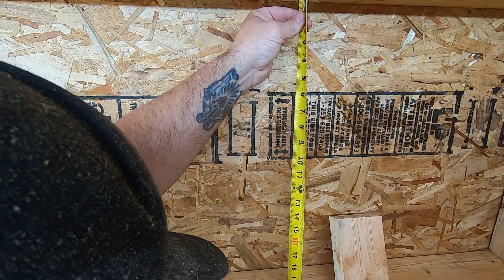4x8 chicken coop build | Southeast Alaska Homestead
We are getting the chicken coop finished up. This coop is 4 foot by 8 foot and can hold up to 10 chickens. We still need to put the run on it but I’m calling the coop finished.

Here’s the link for the oscillating tool:

If you have question you can PM me on facebook our email at:

We are building a cabin in southeast Alaska.  It’s an off grid cabin on an island near Juneau.  We are towards making a homestead out here and becoming more sustainable through frugal living, hunting, fishing and gardening. Alaska homesteading is more than just words is a way of life. So if you are interested in moving to Alaska or the off grid life click the subscribe button and join us here at My Alaska Dream, where we show what it's like homesteading for beginners.
Living in Alaska is great, come with us and enjoy the experience.